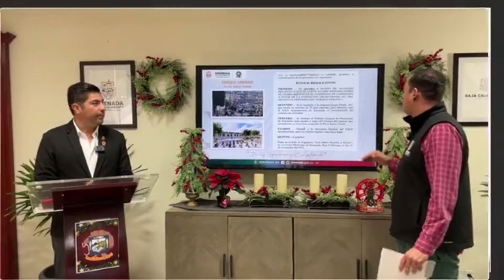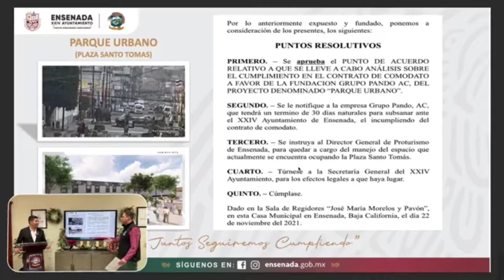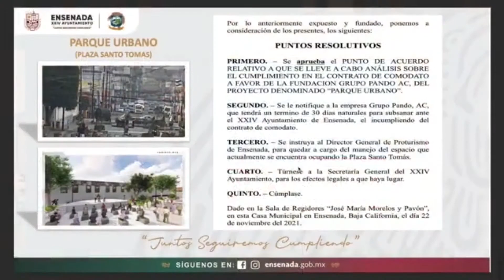El gobierno municipal le suspende Plaza Santo Tomás por los próximos 30 días a grupo Pando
Proturismo coordinará las actividades y se hará cargo de la zona.